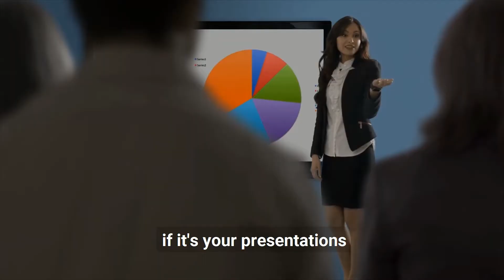Have You Had Setbacks In Your Life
Les Brown is definitely spot on when he speaks about bouncing back from setbacks.